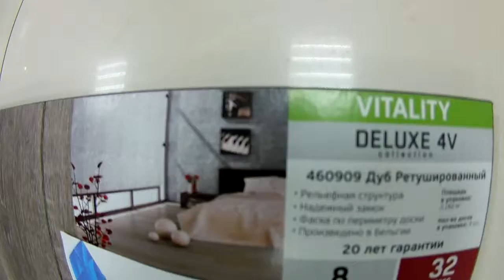Balterio Vitality Ламинат Deluxe 32кл Дуб Ретушированный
Характеристики:
BALTERIO
СтранаБельгия
Износостойкость    32 класс
Толщина, 8 мм
Ширина доски   стандартная (160-220мм)

Если вы ищете продукцию высшего класса, то Вам наверняка придутся по вкусу все характеристики Vitality Deluxe 2V/4V. Брашированная древесная фактура, мягкая матовая поверхность и двусторонние и четырёхсторонние V-образные фаски придают этому долговечному ламинату натуральный вид и кажутся натуральными на ощупь. Vitality Deluxe 2V/4V, для интерьеров более изысканного стиля.